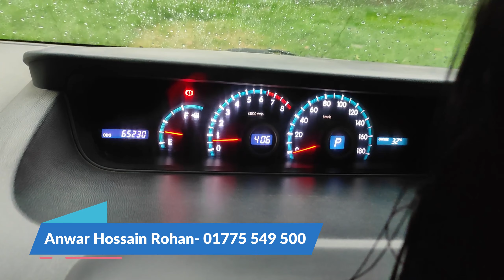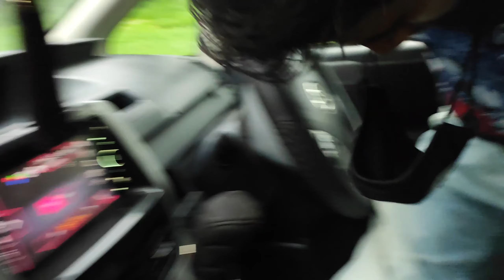Toyota X Noah Model 2012 বিক্রয় হবে | Used Cars Bangladesh | Watch Now | June 2021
Welcome to Hellobd Vlogs.

🚘 Car Main Feature :🚘

Toyota X Noah S Smart Model 2012  For Sell
Manufacturer: Toyota
Model  : X Noah
Package : S Smart Package
Model Year:  2012
Registration : 2016.
Serial : 19
Mileage : 55,000
Engine capacity : 2000 CC
Transmission : Automatic
Exterior Color : Silver
Interior Color :  Black .
Fuel System : Octane / LPG .

Price : 21,70,000

🚘 Additional Car Info:🚘

# First Party Ownership.
# 6 Airbags, Projection Headlight, Push Start.
# Key Start, Beige Color Interior, C.C- 1500
# Power Steering,
# All Option Auto, 6 Air Bags, Power Steering, Ri-tack Mirror.
# Optical Miter, Headrest. Central lock.
# Interior fresh.. No Accident History,
# Fresh. Millage + Alloy New Tyre,
# All Papers update.
# Front glass n Beck glass original. Ice cool Ac,
# Engine Sound Smooth.
# Head Light & Beck light original.

💁‍♂️ Showroom Facilities:💁‍♂️

# Exchange Facilities,
# 100% paper guarantee,
# Assists in ownership,
# Every year's papers update facilities.
# Instant Solution. ( Car Related )
# Six Month Servicing,
# Endorsement,
# Facility to buy and sell a car
# There is a chance to check the Engine, Body Anywhere.

💁‍♂️ Showroom Details: 💁‍♂️

নতুন অথবা পুরাতন সকল ধরনের গাড়ি ক্রয়, বিক্রয় অথবা এক্সচেঞ্জ জন্য আমাদের সাথে যোগাযোগ করুন । আমাদের গাড়ি কেনার জন্য অথবা গাড়ির ব্যপারে বিস্তারিত জানতে সরাসরি যোগাযোগ করুন ।

R.P. Car Centre
Mohammadpur, Dhaka.

Phone :
Anwar Hossain Rohan - 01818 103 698
Anwar Hossain Rohan - 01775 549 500

💁‍♂️ Video Provider Details:  💁‍♂️

আপনাদের প্রতিষ্ঠানের কোন ভিডিও করাতে চাইলে যোগাযোগ করুন-

Phone -
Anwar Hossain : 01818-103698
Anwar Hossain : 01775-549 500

নতুন অথবা পুরাতন গাড়ী ক্রয় অথবা বিক্রয়ের জন্য ভিসিট করুন।